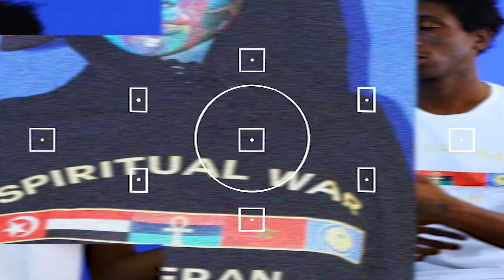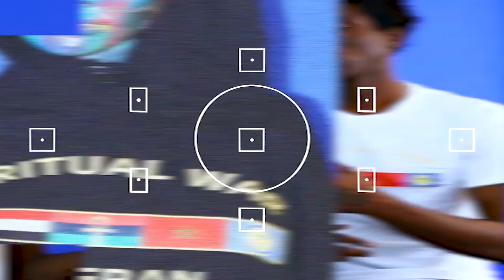travis scott x kanye west x carl da creator type beat "forest whitaker side eye"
Free for non profit must include "Carl Da Creator" in the title or credits
APARTFARSTILL (Visual)
For Purchase